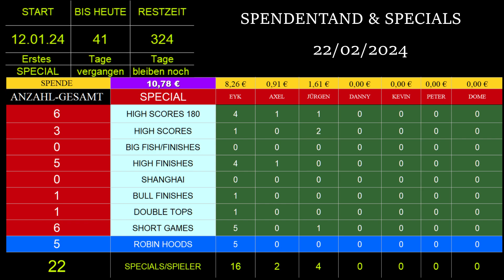Darts: Mittwochstraining (14/02/2024) ( 21/02/2024) Specials für das Tierheim Northeim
Darts: Das Mittwochstraining läuft langsam wieder an.
Wir haben wieder mit dem Training begonnen.
Es wurden auch schon wieder einige Specials geworfen, für die wir auch dieses Jahr etwas spenden werden.
Für jedes von uns geworfene und gefilme Special zahlen wir einen kleinen Geldbetrag in eine Spendenkasse ein.
Begonnen haben wir dieses Jaht mit dem Wurf des ersten Specials am 12/01/2024.
Die Aktion endet am 12/01/2025 genau 365 Tage später.
Mal sehen was da noch so alles kommt.

Da wir für eine, wie wir finden gute Sache spielen, wurden auch 2 ( unechte)
Specials mit in die Liste aufgenommen.

Da wäre einmal der Robin Hood
und einmal der Check über Tops/Tops ab einem Restpunktestand von 100.
Also bitte nicht wundern wenn auch diese Würfe in den Videos als Special gewertet werden.
Wir wissen auch ein High Finish ist der TOPS/TOPS Check nicht aber er kommt nicht oft vor und ist irgendwie gut.
Uns ist er auf jeden Fall 0,56 € mehr wert über die sich nach Ablauf des Jahres das